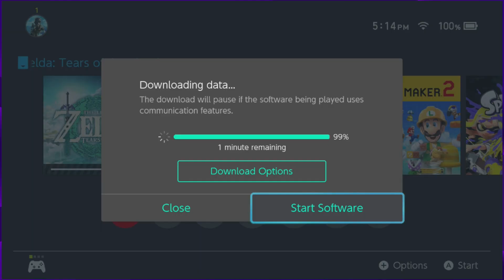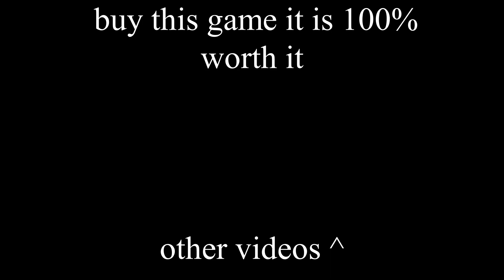TEARS OF THE KINGDOM IS OUT and I only did the tutorial | The Legend of Zelda: Tears of the Kingdom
not gonna do a series and sorry for just doing that part I ran out of time
also thank yall so much for subbing hopefully im delivering what you guys subbed for, thanks for that and lets make it to 1k!